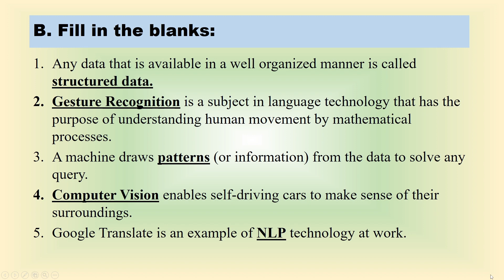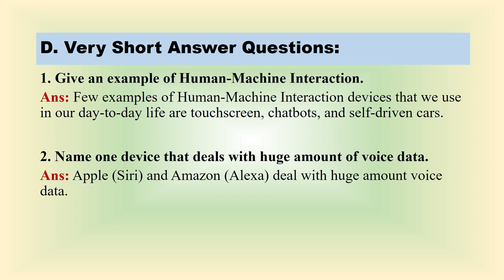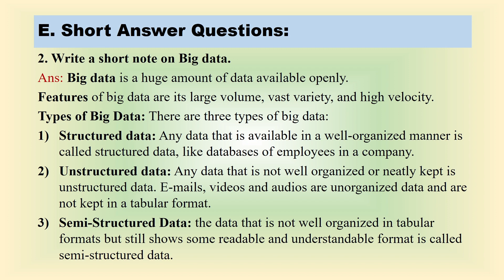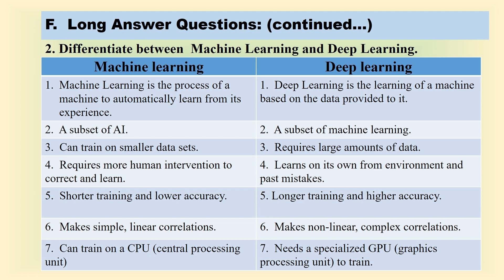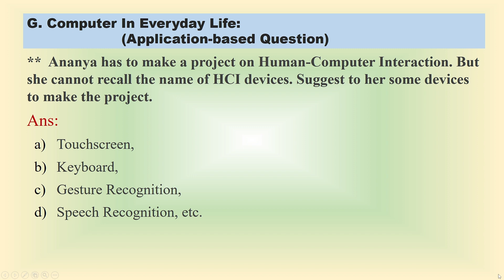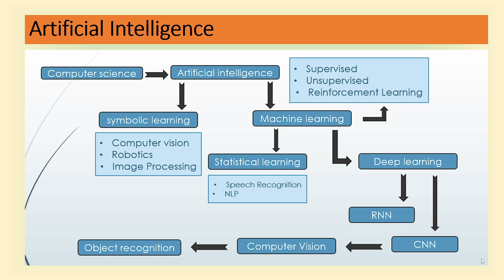More on Artificial Intelligence | Answers Exercises | Class-7 Computer Ch-1 | Anju Verma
Prepared & Presented by: Ms. Anju Verma  (a Teacher & Educator)
Answers Exercises | Class-7 Computer Ch-1 | More on Artificial Intelligence | Anju Verma

Dear Students,
In this video, you can get the solutions of
all the Back-Exercises of Class-7 Computer Science
Chapter-1: More On Artificial Intelligence
Students of classes 5 to 10 can benefit from this video.
It will help the students to complete their school work and prepare for the tests.
Book: COMPUTER with AI
Edited by: Kartikey Kumar
Published by: CREATIVE KIDS EDU SOLUTIONS PVT. LTD.

  Exercises | Class 7 Computer Ch 5 | Control Structures in Python | solutions

Keep watching my upcoming videos and benefit yourself with
the Computers Solved Exercises and complete chapter explanations.

Happy Watching!!!
Thanks.

Copyright @ @educationalperspectives1973, Feb'2014.